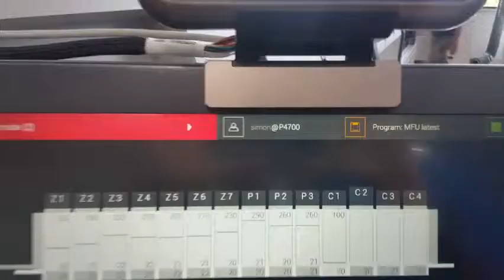BACS Tube Facial at R 1